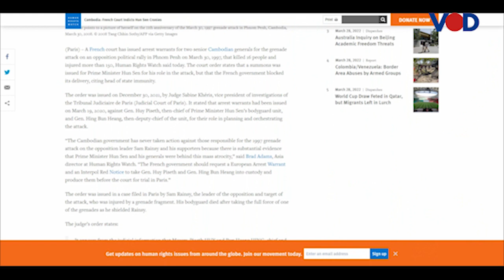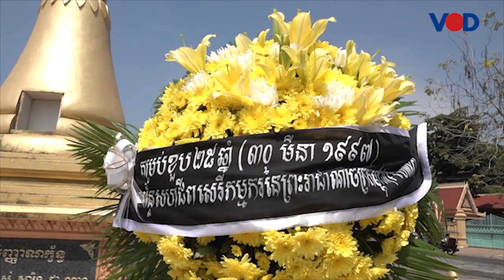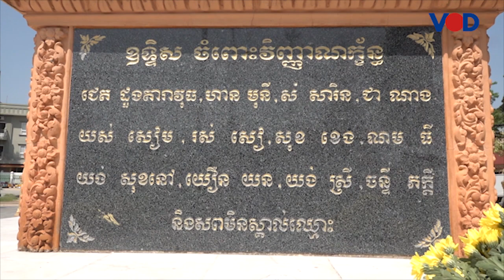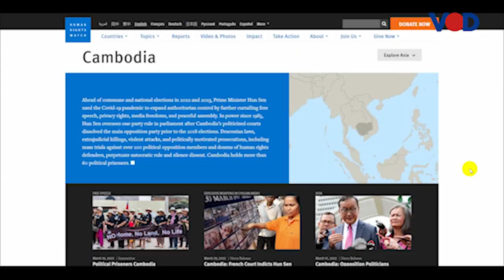HRW ជំរុញជាថ្មីទៀតឱ្យប៉ូលិសអាំងទែរប៉ូលចេញសំណើរ​ចាប់ខ្លួនមេអង្គរក្សលោក​​​នាយករដ្ឋមន្រ្តី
អង្គការអន្តរជាតិ ប្រចាំតំបន់អាស៊ី បានស្នើជាថ្មីទៀត ទៅស្ថាប័នប៉ូលិសអន្តរជាតិ ឱ្យចេញដីកាចាប់ខ្លួន មន្រ្តីជាន់ខ្ពស់២រូប ដែលជាមនុស្សស្និទ្ធរបស់លោកនាយករដ្ឋមន្រ្តី ទៅផ្តន្ទាទោស។ចំណែក មន្រ្តីជាន់ខ្ពស់ នៃកងអង្គរក្សរបស់លោកនាយករដ្ឋមន្រ្តី អះអាងថាខ្លួនមិនខ្វល់ នឹងដីកាចាប់ខ្លួននេះទេ។ លោក ម៉ម មុនីរតន៍ រាយការណ៍៖